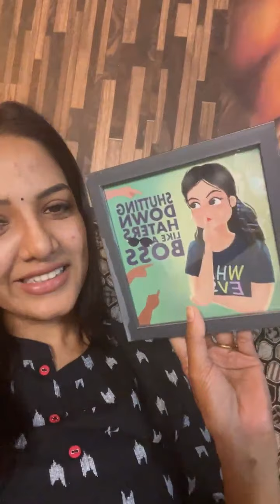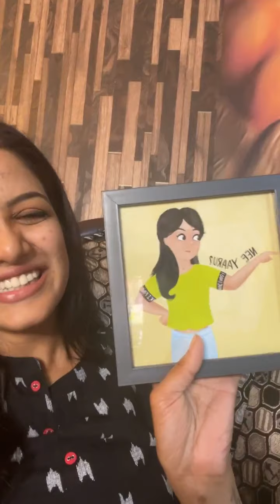Pavni first LIVE video after Bigg Boss Tamil season 5 | Breakings4u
Pavni Reddy first video after Bigg Boss Tamil season 5.